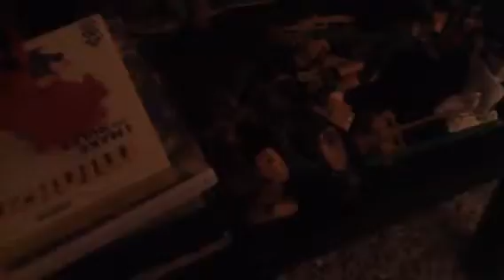Thomas Winter, FireLavaOven & Christopher Christmas Part 2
Christopher Christmas sees Massiveasaur return and leaves to find FireLavaOven who is hacking into Soul Eater. Thomas leaves to find Christmas Protector and Dennis Demon announces his return.